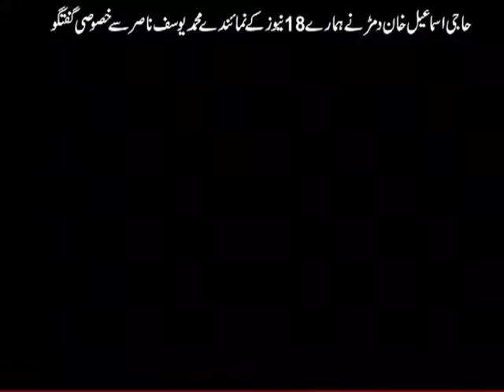حاجی اسماعیل خان دمڑ نےہمارے 18 نیوز کے نمائندے محمد یوسف ناصرسے خصوصی گفتگو